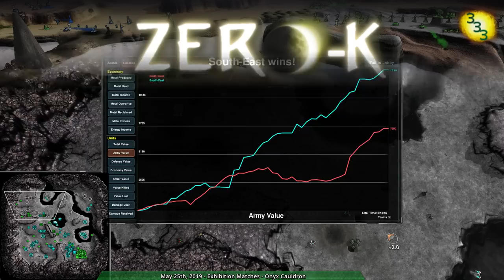2019/05/25 #1: 2v2 on Onyx Cauldron - Zero-K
Jasper(Hovercraft) & Fisticuff(Spiders) vs mv(Cloaky) & Thomas1(Spiders)
Map: Onyx Cauldron 1.9